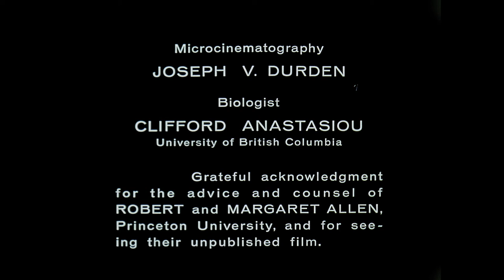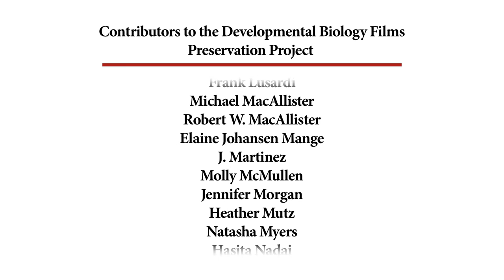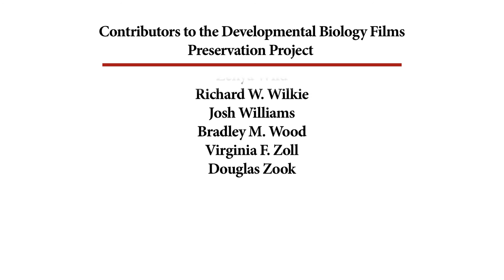40. Rotifer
Free-swimming planktonic microscopic animals.